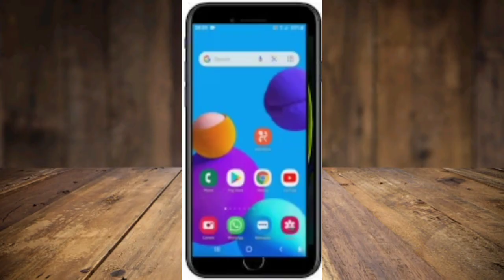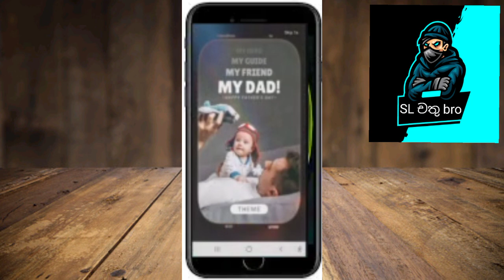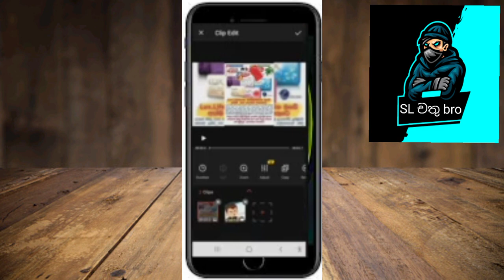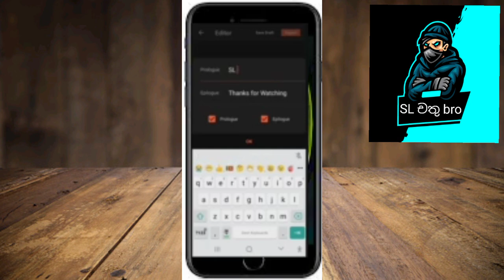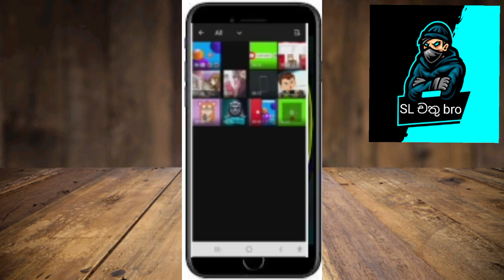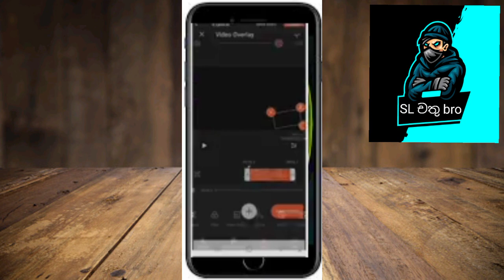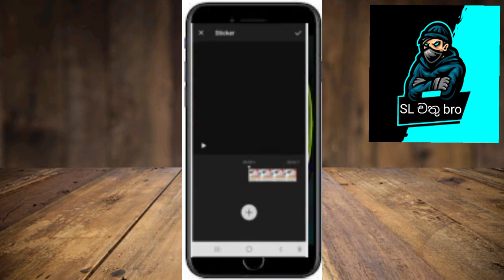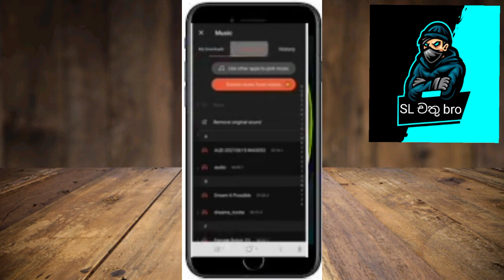editing වලට හොදම app එක ඕන# phone එකකට වැඩ#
⭕️මෙන්න app එකේ ලින්ක් එක⭕️

⭕️best editing for app ⭕️

⭕️download for Android and apple os

This video is copyrighted by the original creator (SL CHATHU BRO) so please refrain from quoting this video and send us an email if you quote Copyright strike may occur if you quote without permission